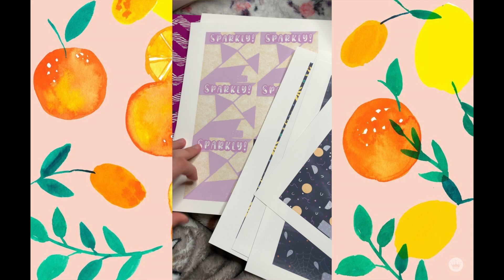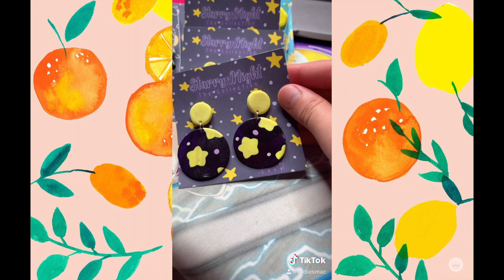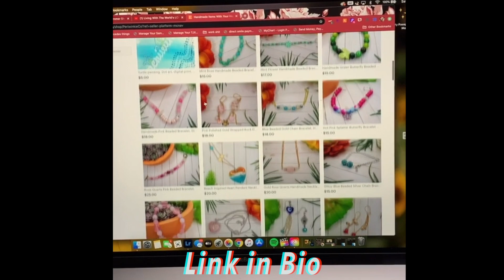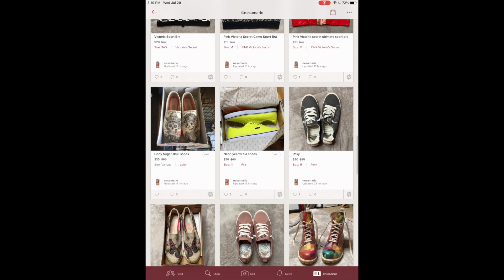How I Pack Up My Earrings || Etsy Shop Things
Have fun and be safe!!!

I HAVE AN ETSY SHOP!